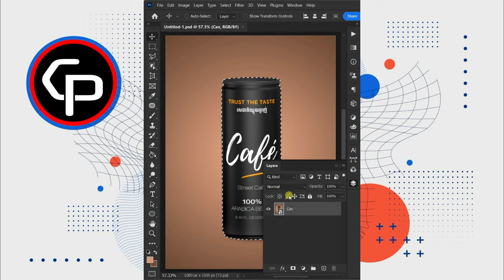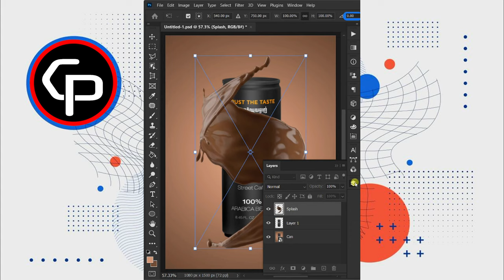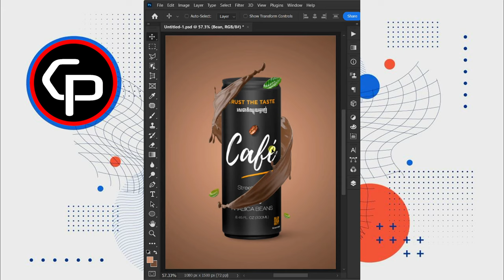Product Manipulation Tutorial in Photoshop Coffee Splash